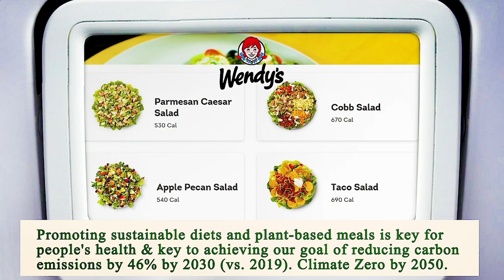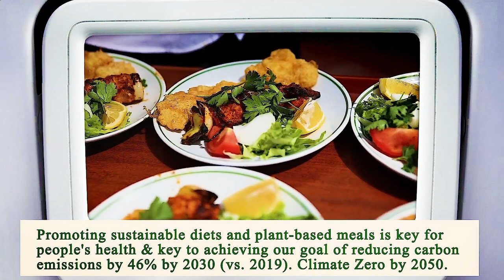Nearest Restaurants From Me - Nearest Restaurant From Me - Los Angeles, Los Angeles County, CA, US